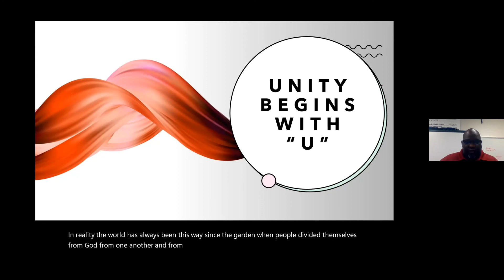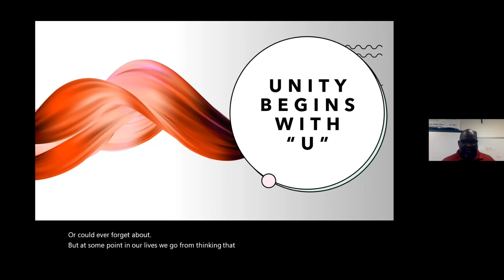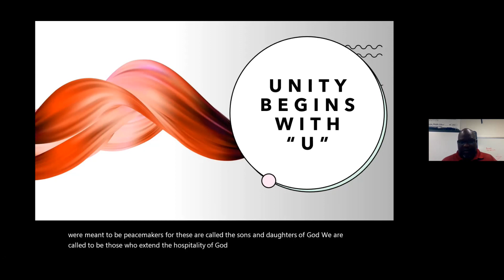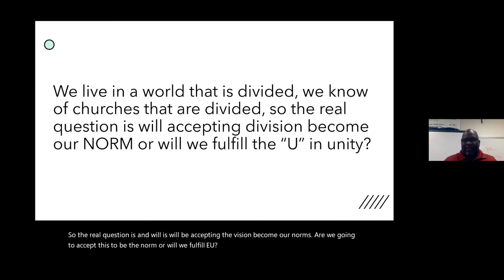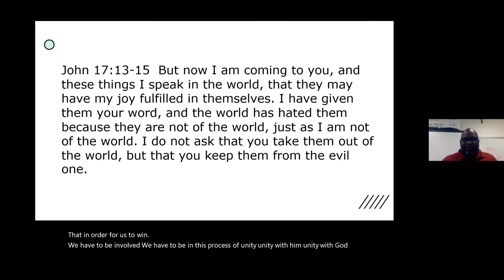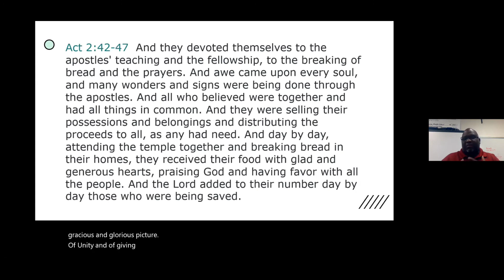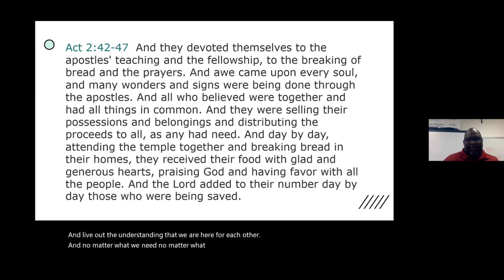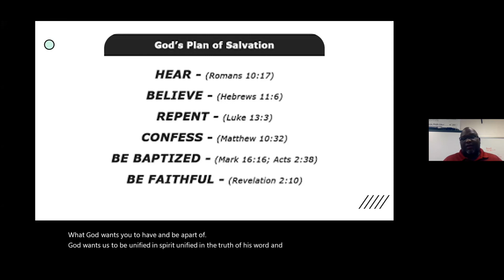Wednesday Evening Devotional and Bible Class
Rodney Cooper presents a devotional message on being the "U" in Unity. The lesson focuses on our roles as Christians to be peacemakers in the world, and to be those who seek and promote unity both in the church and in the world.